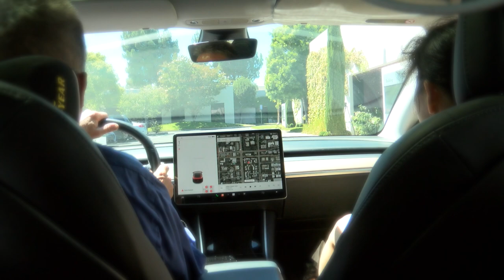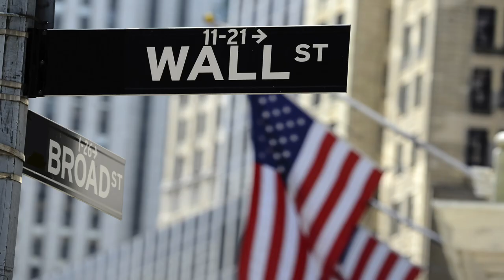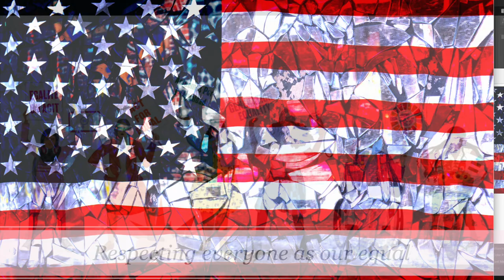All of Us Belong Right Here, 1st Promote Diversity & Unity Music Video in Silicon Valley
Produced by
Silicon Valley Community Media
Ding Ding TV
National Asian Americans United

The music video is a result of a collective community effort to share the message “All of Us Belong Right Here.” Over 60 people participated in the making of the video, with 20 elected officials making an appearance.

Joel Wong (the chair of National Asian Americans United) composed the lyrics and music. Silicon Valley Community Media and Ding Ding TV produced the video. “All of Us Belong Right Here” is the first music video to promote the “Stop the Hate” campaign and diversity in Silicon Valley.

Why does the “All of Us Belong Right Here” message matter?
America is a country of immigrants but is currently facing numerous challenges. The ascendance of China brings into question its preeminence as the world’s leader. Instead of utilizing our main asset – diversity – many are choosing to ignore the fact Asian and Chinese Americans contributed to the economic and technological advancement of the United States.

Likewise, the Covid-19 pandemic saw a rapid spread of misinformation and fear. For over two years, Asian Americans and Pacific Islanders suffered physical and verbal attacks, causing them to feel unsafe and unwelcome in public spaces. AAPI businesses were also targeted. According to Stop AAPI Hate, as of August 2021, more than 9,000 anti-Asian incidents had been reported since the beginning of the pandemic.

“All of Us Belong Right Here” affirms the message – each wave of immigrants into our country, whether voluntary or otherwise, brought something unique and contributed to the greatness of this country.

“America’s great ‘cause we’re diverse
We hailed from all corners of our universe!
So let’s stay united and be of good cheer,
All of us belong right here!”

Producers:
Ken Fong
Joel Wong

Director & Publisher:
Diana Ding

Composer & Lyrics:
Joel Wong

Co-Producers:
Herbert Chiu
Sandy Wang
Willis Lin

Singers:
Joel Wong
Diana Ding
Herbert Chiu
Sandy Wang
Music Land School of Music Children’s Choir

Video & Audio:
Willis Lin

Audio Tech
 Glen Hsia

Choreographer & Instructor:
Michelle Ahl
Christine Ling

Special Thanks to:
Ken Fong
Weimin Yuan
Maeley Tom

“All of Us Belong Right Here” Cast:
Michelle Ahl
Rick Ahl
Bruce Benson
Suvarna Bhopale
Sunil Bhopale
Rihana Canio
Dan Chao
Liang Chao
Sandy Chau
Theresa Cheng
Herbert Chiu
Selena Chu
Sandy Close
Tereasa Cox
Diana Ding
Courtney Ellington
Jose Esteves
Lisa Gillmor
Sophia Golomb
Juliette Gomez
Joe Hamilton
Kathi Hamilton
Ann Hsu
Jane Huang
Athena Jazmine Ombalino
Corbin Johnson
Chappie Jones
Cheng L Liao
Otto Lee
Stella Lee
Aubri Lee
Cathy Liao
Qing Lin
Christine Ling
SK Lo
Francine Ly
Orrin Mahoney
Carolyn Mahoney
Lily Mei
Carmen Montano
Katarine Niu
Vaidehi Raghavan
Yang Shao
Sierra Shee
Nabanita Shee
Chandan Shee
Sunny Shen
Tony Spitaleri
Nicole Tecci
Wesley Thompson
Crystal Thompson
Maeley Tom
Ana Vargas-Smith
Jeff Wang
Vincent Wang
Sky Wang
Sandy Wang
Hung Wei
Joel Wong
Eunice Yeung
Gloria Young
Aiwa Zelinsky
Yan Zhao
Winnie Zhao

Community Partners:
Kenson Ventures
California State Library
Music Land School of Music
Jane Huang Dance Academy
American Chinese Youth Performing Art Foundation
Ethnic Media Service
Civic Leadership USA
Studio One
OneVetOneVote
American Teochow Foundation
Cupertino Rotary Club
Asian American Unity Coalition
Silicon Valley Central Chamber of Commerce

Ding Ding TV and Civic Leadership USA created Civic Leadership Forum in 2016 to provide a platform for the next generation of the AAPI community and empower them to participate in civic engagement and leadership. Likewise, the forums aim to create a national network of AAPI civic-minded organizations and have them and their leaders work in unity. So far, over 2000 elected officials, community leaders, students, and parents have participated in the events. The forum’s content reached over 200.000 people in Silicon Valley Bay Area and the United States.